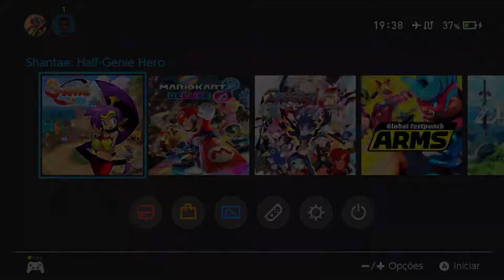Shantae: Half-Genie Hero no Nintendo Switch - Cap. 01 - The Tinkerslug (POOPTOOT)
Fala pessoal!!! Belezinha ??

Vídeo de hoje, começando o excelente:
Shantae: Half-Genie Hero
Cap. 01 - The Tinkerslug (POOPTOOT)

Curtiu ?! Deixa aquele like !!!
Grande abraço!!

Flw, Vlw!!!